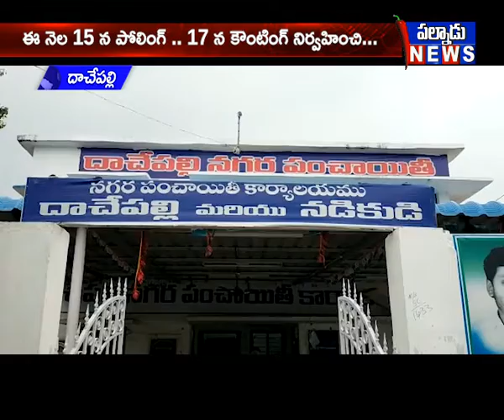మున్సిపల్ ఎన్నికలకు సర్వసిద్ధం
గుంటూరు జిల్లా దాచేపల్లి నగర పంచాయతీ ఎన్నికల నగారా మోగింది. ఇందులో భాగంగానే రాష్ట్ర ఎన్నికల కమిషన్ నేడు ఎన్నికల నోటిఫికేషన్ విడుదల చేసింది. అందులో భాగంగానే నేటి నుంచి దాచేపల్లి నగర పంచాయతీలో ఎన్నికల కోడ్ అమల్లో ఉంటుందని దాచేపల్లి నగర పంచాయతీ కమిషనర్ శ్రీవిధ్య పల్నాడు న్యూస్ కు  తెలిపారు. ఈ నెల 3వ తేదీనుంచి 5వ తేదీ వరకు నామినేషన్లు స్వీకరణ, 8వ తేదీ నుంచి నామినేషన్ల ఉపసంహరణ, అదే రోజు మూడు  గంటల తరువాత అభ్యర్థుల ఖరారు చేస్తామని ఆమె వివరించారు. అనంతరం ఈ నెల 15న పోలింగ్ జరిపి, 17న కౌంటింగ్ నిర్వహించి తుది ఫలితాలు విడుదల చేస్తామని తెలిపారు. ఎన్నికల కోడ్ అమలోకి వచ్చింది కాబట్టి నగర పంచాయతీ పరిథిలోని అన్ని రాజకీయ పార్టీ నాయకులు విగ్రహాలకు ముసుగులు వేయాలని అధికారులను అదేశించినట్లు తెలిపారు.